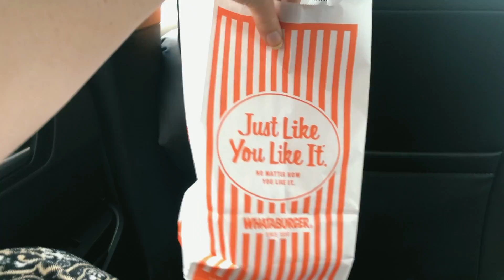in the middle of winter missing summer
This is a forgotten vlog of 2022. I definitely don't wish it was summer and i'm actually excited for colder weather. But looking back I found this vlog from a summer weekend last year and decided to finally post it now. I love the summer vlog style. I hope you enjoy it too and are having a great start to the new year!

James 1:17